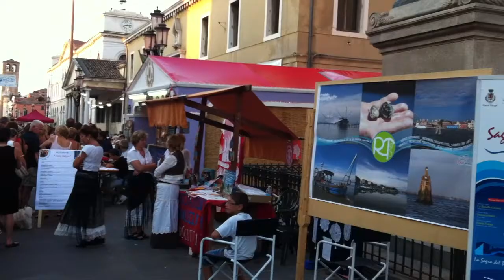74a sagra del pesce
interviste agli operatori delle sagra
La festa dedicata ai sapori del mare e della laguna e alla riscoperta delle tradizioni dei pescatori.
Dieci giorni dedicati alla buona cucina di pesce accompagnata da spettacoli, mostre ed appuntamenti culturali.
E' l'evento folkloristico-gastronomico più atteso del Veneto, che vede l'afflusso di decine di migliaia di turisti e visitatori che giungono per degustare i prodotti ittici e le specialita' della tradizione culinaria chioggiotta.